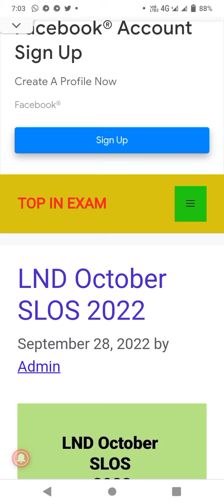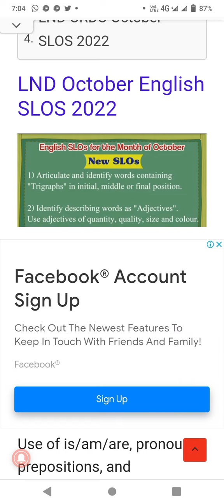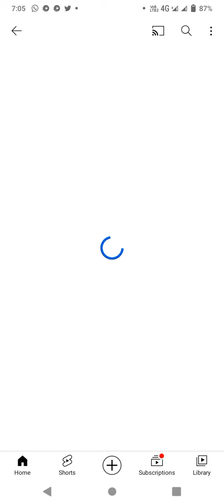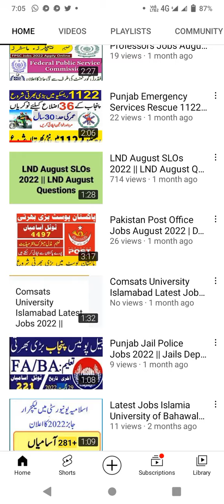LND October SLOS 2022 || Download LND October SLOS 2022 in pdf file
*LND October SLOS 2022*
Download LND October SLOS 2022 in pdf file